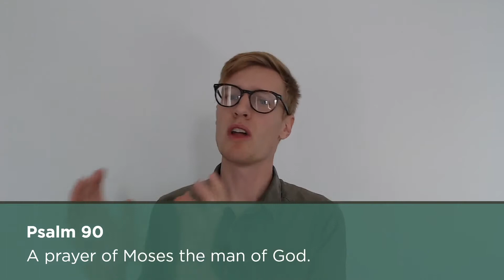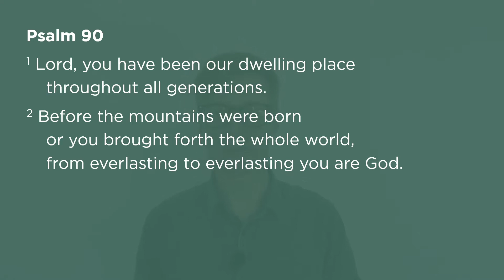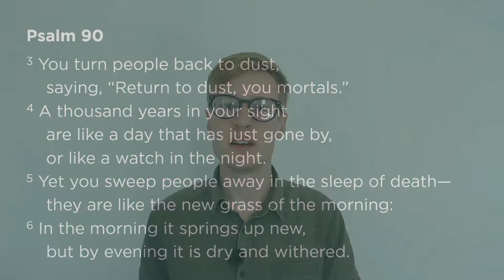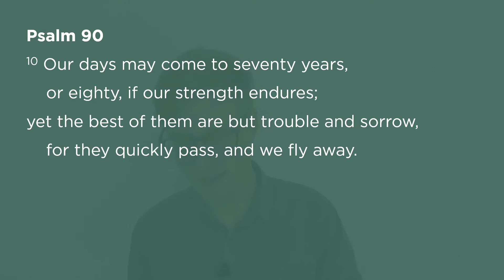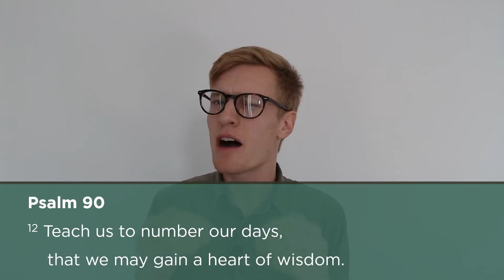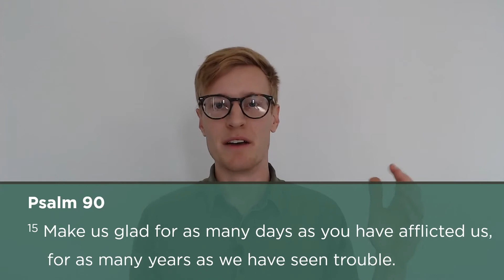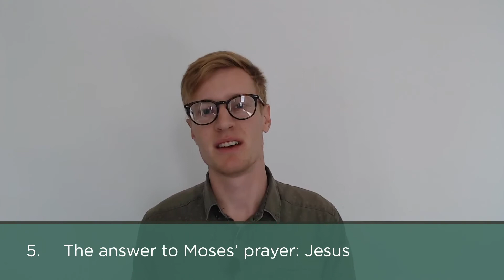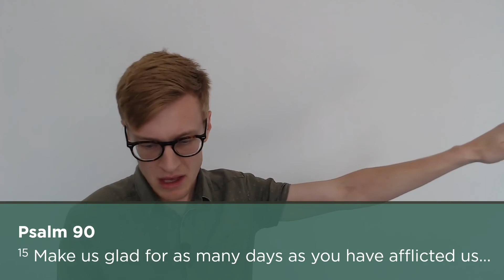Psalm 90 "Number Your Days" Auburn & Newington Anglican Churches, August 23, 2020